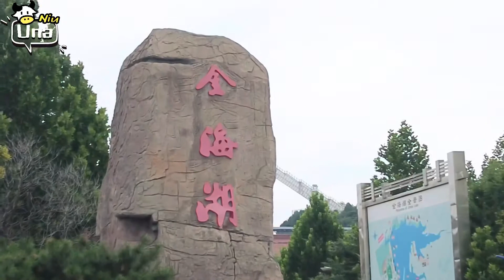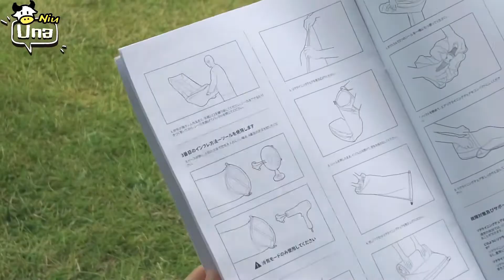Una’s Daily Life🏕️:Let’s camping! build tarp, barbecue,inflatable lounger,what’s in my bag?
HELLO GUYS thx for watching this video (◍•ᴗ•◍)first time to build a tarp, little confuse but funny, hope you like this video~

ʚ𝐀𝐛𝐨𝐮𝐭 𝐔𝐧𝐚ɞ

𝐇𝐢 𝐭𝐡𝐞𝐫𝐞! 𝐌𝐲 𝐧𝐚𝐦𝐞 𝐢𝐬 𝐔𝐧𝐚, 𝐈'𝐦 𝐚 𝐯𝐥𝐨𝐠𝐠𝐞𝐫 𝐟𝐫𝐨𝐦 𝐁𝐞𝐢𝐣𝐢𝐧𝐠, 𝐂𝐡𝐢𝐧𝐚. 𝐈'𝐦 𝐠𝐨𝐢𝐧𝐠 𝐭𝐨 𝐔𝐊 𝐟𝐨𝐫 𝐩𝐨𝐬𝐭𝐠𝐫𝐚𝐝𝐮𝐚𝐭𝐞 𝐬𝐭𝐮𝐝𝐲 𝐭𝐡𝐢𝐬 𝐒𝐞𝐩.

Name: Niu Una
Ethnicity: Chinese
Birthday: September,24th
Camera: DJI pocket osmo+SONY rx104+iPhone12
Editing Software：Jianying